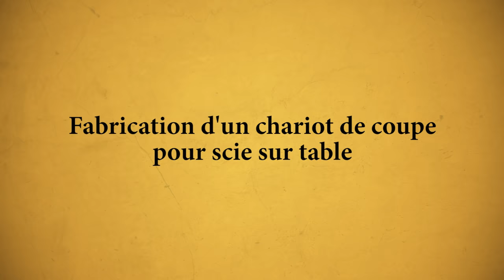CHARIOT DE COUPE POUR SCIE SUR TABLE - PROJET N°13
Comment fabriquer un chariot de coupe pour scie sur table ? C'est très simple ! Petite particularité : Comme le contre plaqué est plus cher chez moi que le bois massif, je décide de réaliser tout le chariot en frêne !

Comme souvent dans mes vidéos, un petit "fail" ce cache .. :P